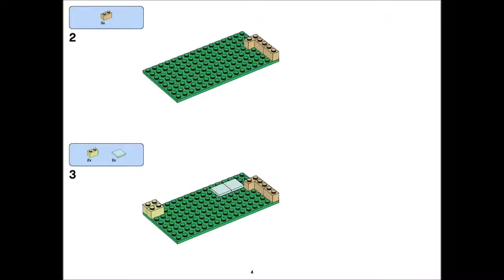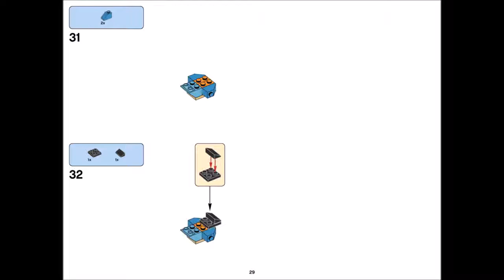LEGO Classic 10717 Bricks Bricks Bricks 1500 Piece Set